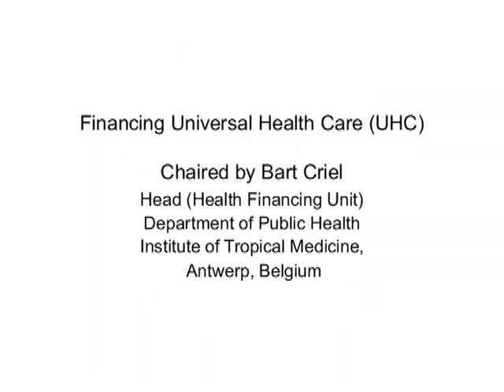1 Financing UHC: Bart Criel, Session Chair